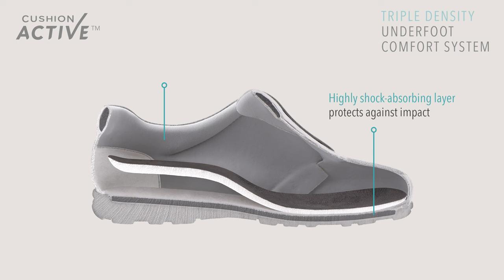Cushion Active™ by Cosyfeet | Experience Exceptional Comfort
Our Cushion Active™ Triple Density Underfoot Comfort System is made up of a cushioned footbed and highly shock-absorbing layer, protecting against impact which can be damaging to the joints in the feet and legs. The cushioned footbed and shock-absorbing layer sit in a deep cavity, which reduces weight and increases flexibility, while the lightweight triple density sole moves with your foot for maximum comfort.

Jive
Breathable and supportive, this extra wide active style is made on a flexible upper. Featuring a seam-free toe area, it’s ideal for problem or sensitive toes. The fully adjustable touch-fastening strap opens right out, making it easy to get on and off a swollen foot.

Tango
This stylish, shock-absorbing extra wide fit style combines comfort with convenience. The footbed cushions every step so knee and ankle joints are protected, while the contemporary zip fastening makes it easy to get on and off - once the laces are adjusted to your liking, you can slip it on in seconds!